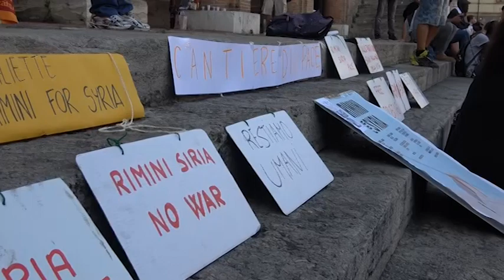Icaro Tv. lLa proposta di pace di Rimini for Syria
Una biciclettata, un evento in piazza e la firma di una proposta di pace a "Rimini for Syria". (25 maggio 2018)